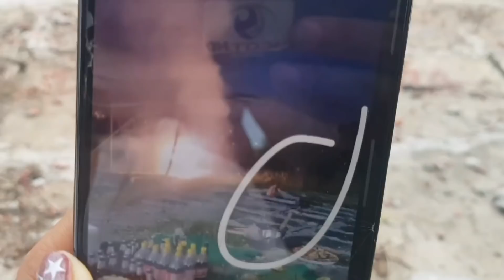ขนลุกทั้งโซเชียล สาวไลฟ์สด ตำส้มตำแก้บนกลาง“สุสาน”หลังถูกหวยปลดหนี้ภายใน 1 ปี | ข่าวด่วน | TOP NEWS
กลายเป็นเรื่องฮือฮาในโลกโซเชียล ภายหลังผู้ใช้ติ๊กต๊อก ชื่อ "ศิริ ไวท์" ไลฟ์สดพร้อมระบุข้อความ ว่า "แล้วมาจากไหนหล่ะลูกเอ้ย หลอนไปเลยตั้งแต่มะคืน เห็นเหมือนกันใช่ไม๊ ทำไมนั่งเศร้าแบบนั้น"

โฆษณาติดต่อ